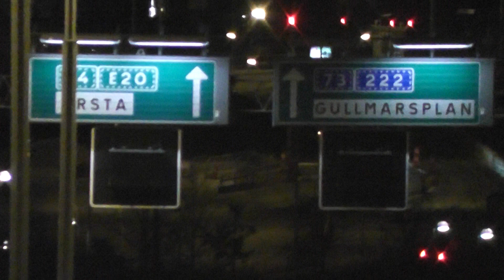Utryckning (02555)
Poliskontroll i Årsta i södra Stockholm.